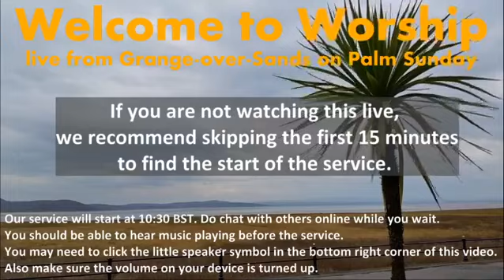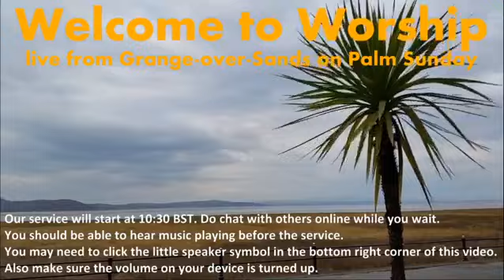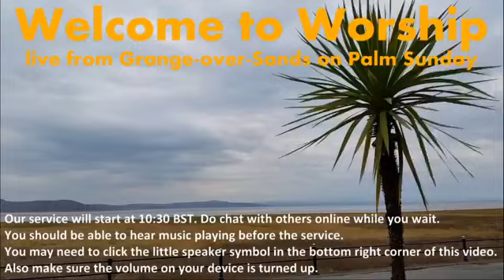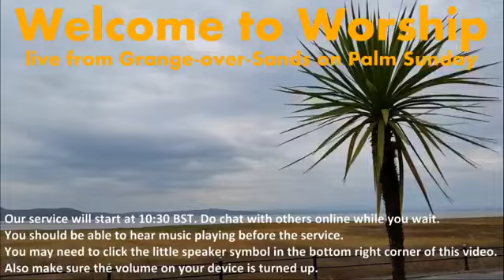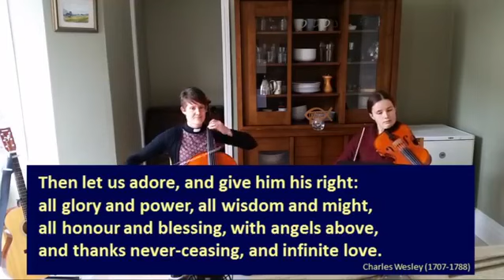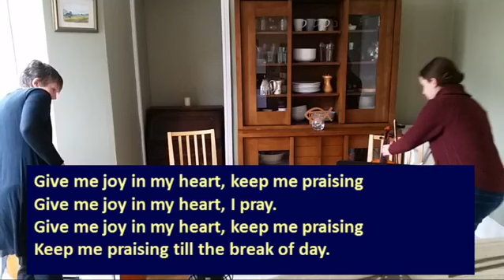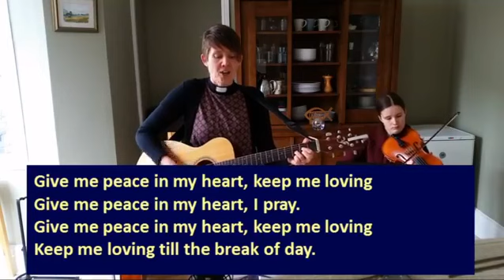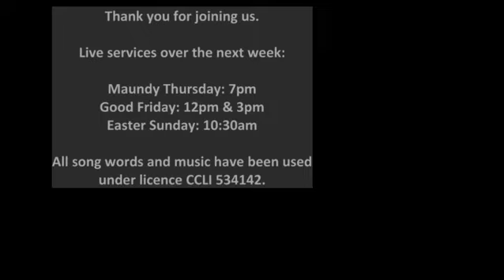Grange Service 050420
Sunday worship on Palm Sunday from Grange-over-Sands. Please ignore poor quality sound at start. We sorted it out pretty quickly.